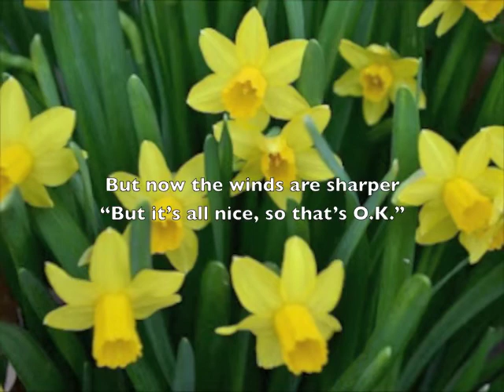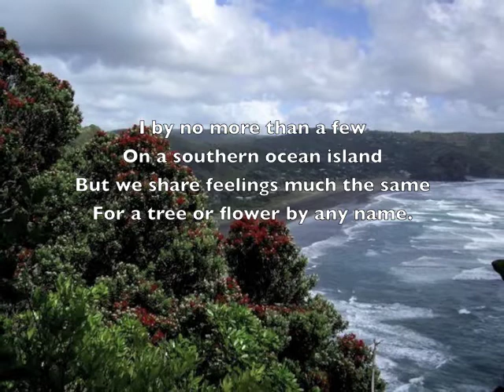Ivan Bootham: "Same Time Different Place"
A reading of Ivan Bootham's  poem "Same Time Different Place". It was written  in 1998 in response to a letter from a friend in England.